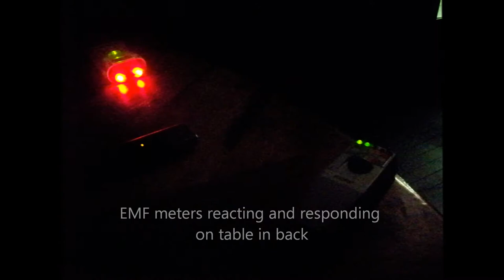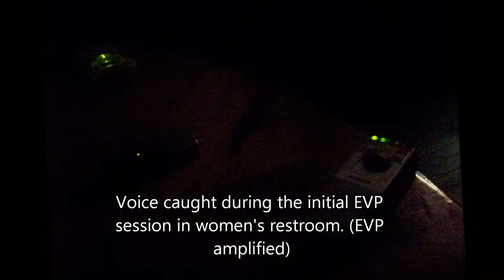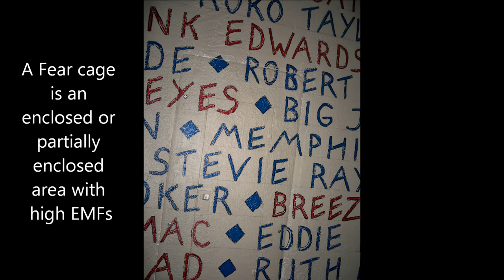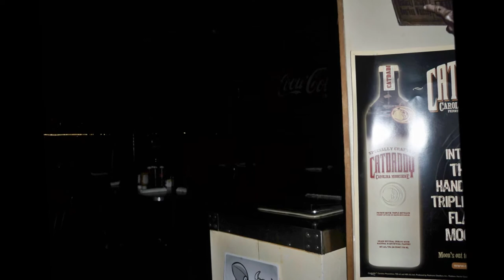ROCK - n - ROLL PARANORMAL INVESTIGATION - DBA BBQ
A slideshow presenting evidence found at DBA BBQ in the Virginia Highlands area of Atlanta, GA. Included are pictures, notes, and EVPs from the investigation.